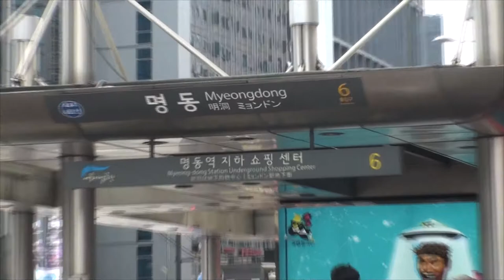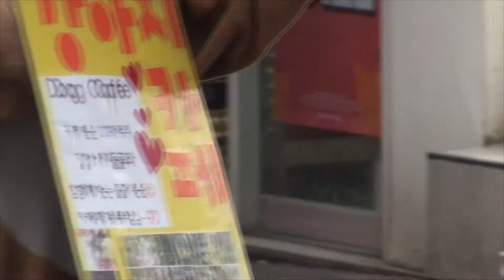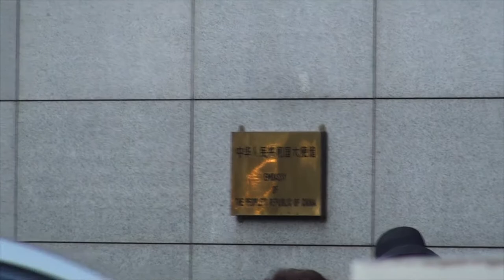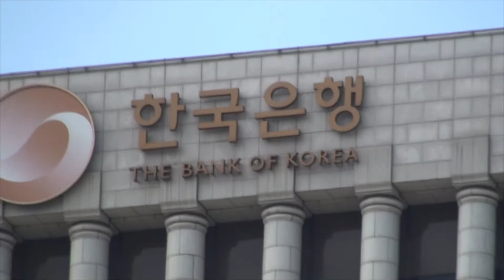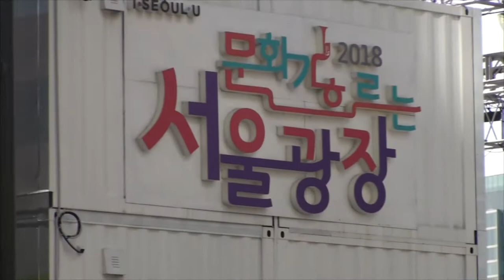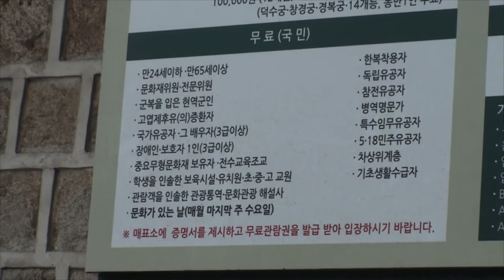서울 덕수궁 대한문 2018 09 SEOUL KOREA 韩国 首尔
구독 클릭 해주시는 당신은 멋진분~